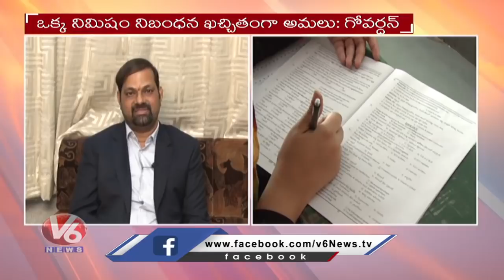TS EAMCET Convener Goverdhan Face to Face Over EAMCET Exam | V6 News